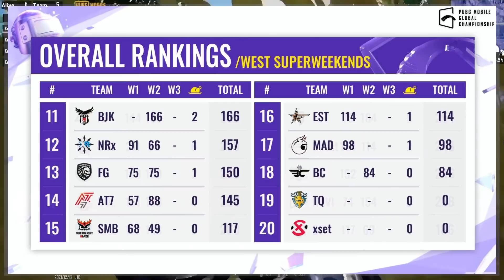МАТИК ВКЛЮЧИЛ РЕЖИМ БАТИКА. СУПЕР ШОТ С СНАЙПЫ. TC NAVI. НАВИ МОРАЛЬНО ДАВЯТ НА АЛЬФА7. PMCE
✔Для обратной связи пишите боту в телеграме

00:00 - Начало
00:36 - Эрангель
05:06 - Мирамар и зона
09:53 - Эрангель 2 и жесть от Матика
15:22 - Санук
18:15 - Эрангель 3

Youtube recap is the video where all the the best pubg mobile clips, best moments, pro highlights, пубг мобайл лучшие моменты stream highlights collected in one place. В это видео вы можете найти, клач 1в4, clutch, 200iq моменты игроков oldboy, BLVCKwhite, gonzo, так же команд konina power, navi pubg mobile, 1218,

PUBG MOBILE OFFICIAL:
Discord сервер: